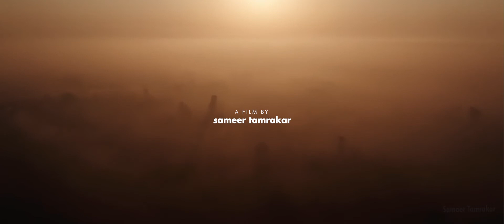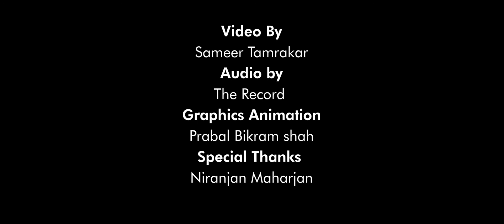Nijgadh International Airport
SAVE NIJGADH
last year i got a chance to travel nijgadh and being there i felt like i was somewhere in the Africa, I don't know why government took such decision of spending 6.7b dollar and cutting down 2.4 m of trees, Risking life's of many spices just to make an Airport !
Special Thanks to Bibek Thapa for taking me there ! his channel
Thanks for Always being so helpful bro Niranjan Maharjan
Audio Source From : The Record
Animation by :Prabal Bikram Shah